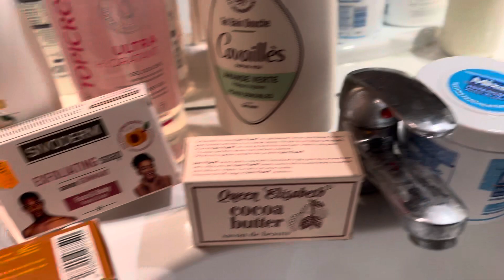MES BON PRODUITS POUR UN TEINT UNIFIANT,MARRON CARAMEL,CLARIFIANT💯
Hello j'espére que vous allez bien ! on se retrouve pour une nouvelle vidéoooooo !
En tout cas moi je vous fais de grooooss bisous et à la prochaine BYE BYE !!